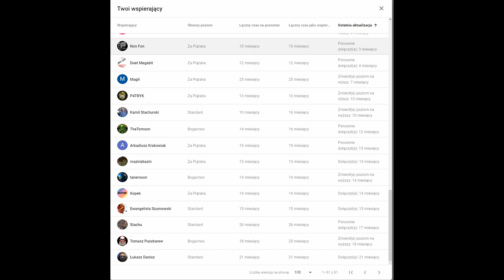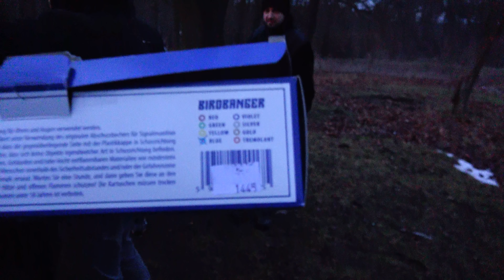Bardzo dobra alternatywa dla Hukowych PETARD!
Adres do Wysyłki:
Tomasz Dzięcioł
Skrytka num 48
05-510 Konstancin - Jeziorna 1